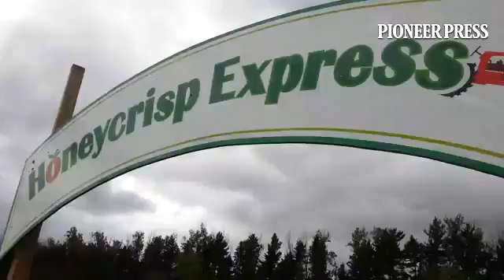The kids activity area at Aamodt's Apple Farm.